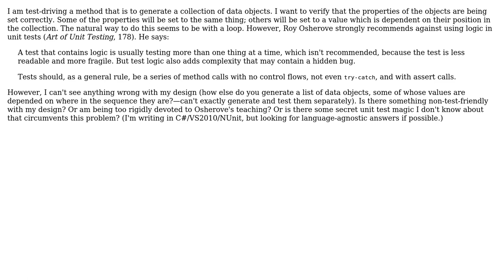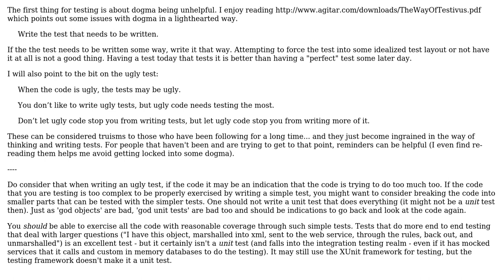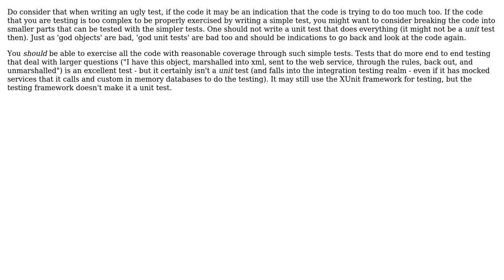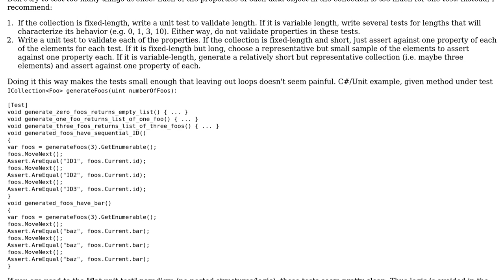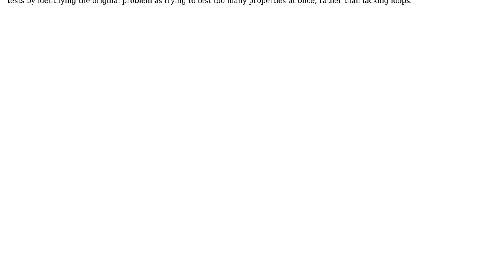How to unit test method that returns a collection while avoiding logic in the test?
Software Engineering: How to unit test method that returns a collection while avoiding logic in the test?

With thanks & praise to God, and with thanks to the many people who have made this project possible! You are responsible for your own actions.